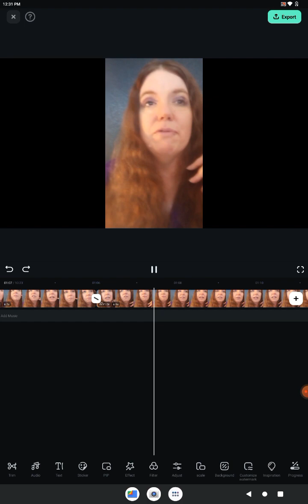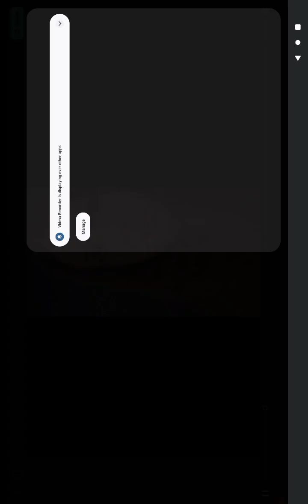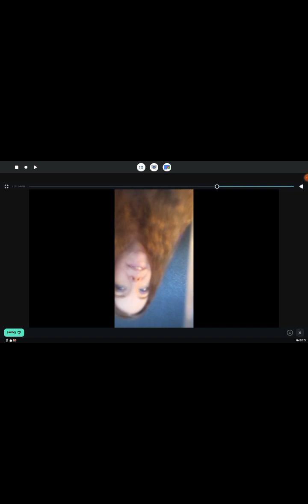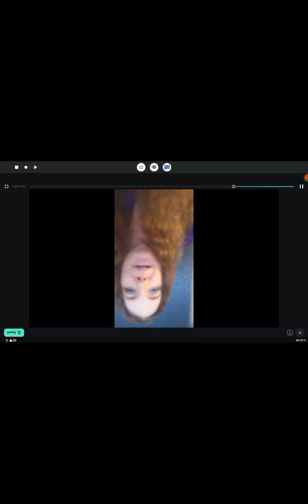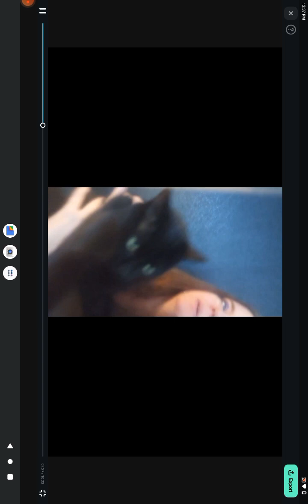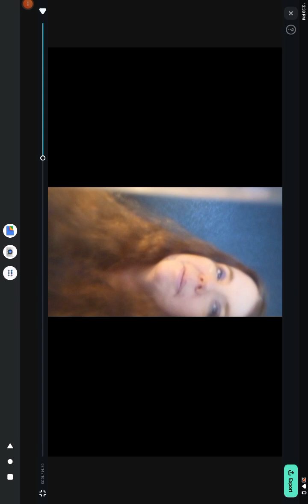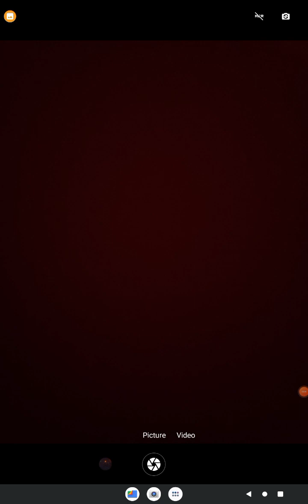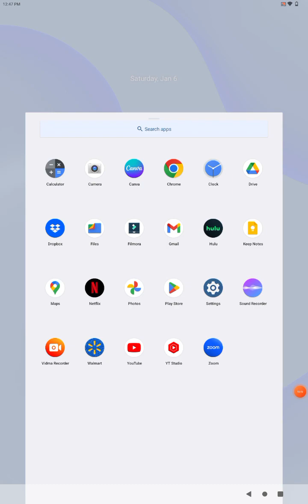Daisycakes' stalker cuts out an important part of her trip.- must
I'm Daisybelle_1313_ on Reddit and she used to shadow me all the time as Daisybelle2. She's way, way younger.